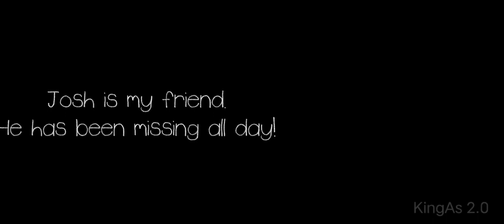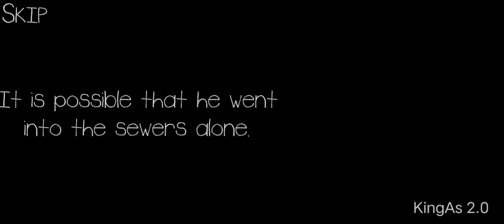|| Siren Head Once Again Android Full Gameplay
Siren Head  Once Again Full Gameplay By BuzyBoy
Siren Head Once Again Full Gameplay